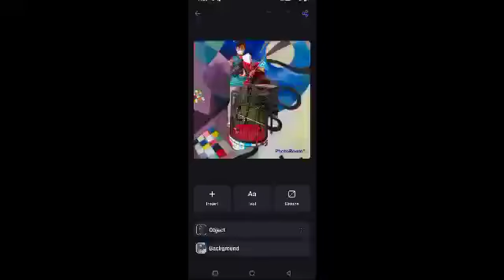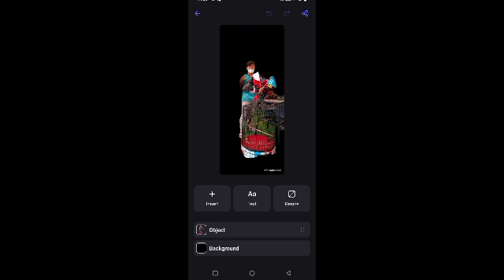Muray BUROX_ pasca mabung_ Main stabil_#ALBFFK Tangerang